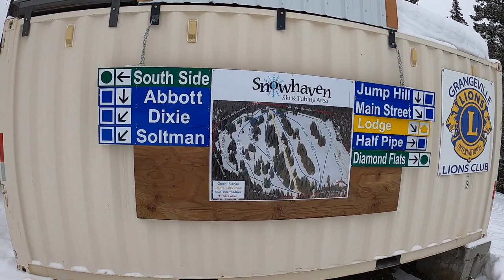Riding the T bar at Snowhaven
I had the good fortune of spending MLK Jr. Day this year at Snowhaven near Grangeville, Idaho. There was 2 inches of fresh pow waiting to greet me. Here are four super-fun runs down Jump Hill, Main Street, Soltman, and Abbott. Enjoy!